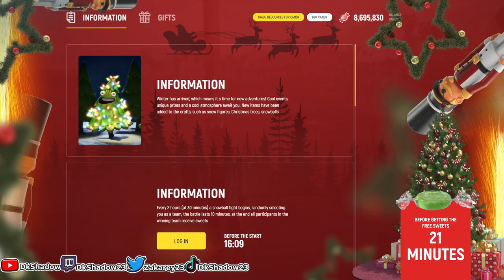Why Did She Violate Me Like This Plus She Liked My Nipple Trust (Gta Grand Rp)